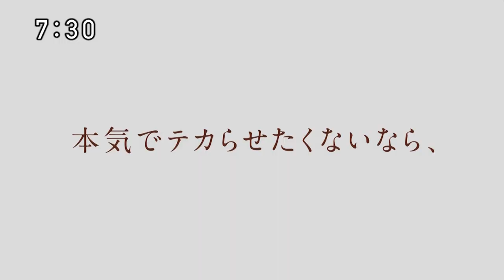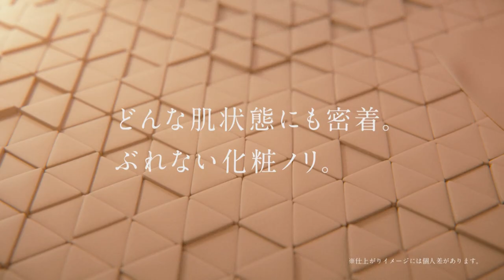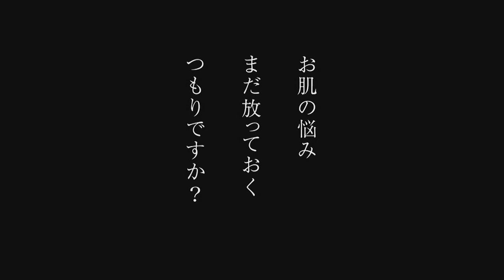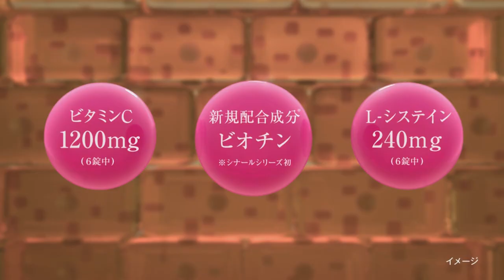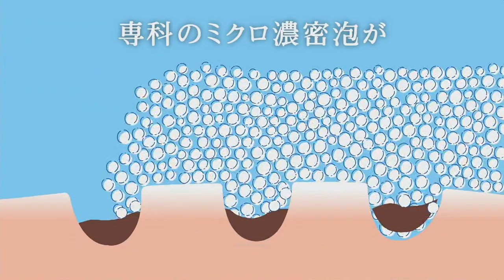Japanese Beauty CMs - September 2019